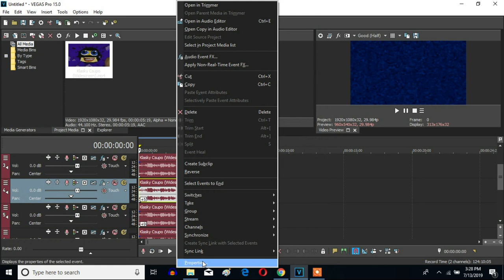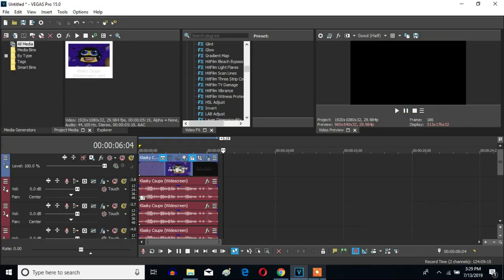How To Make G-Major 12 by João Zanguê On Sony Vegas Pro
Let's learn how to make G-Major 12 by João Zanguê on Vegas Pro.